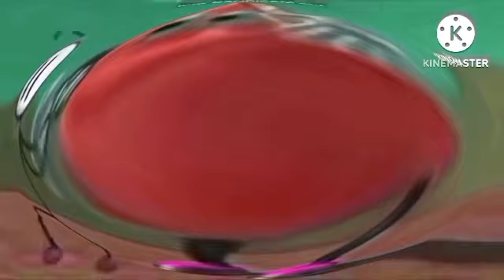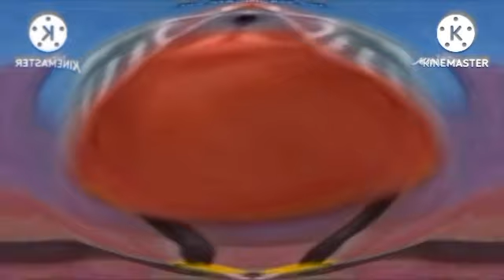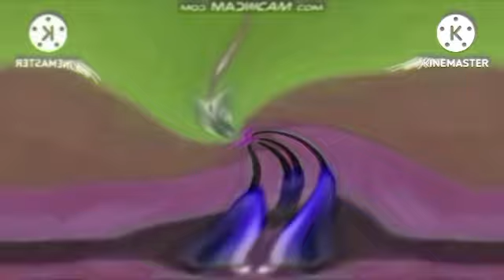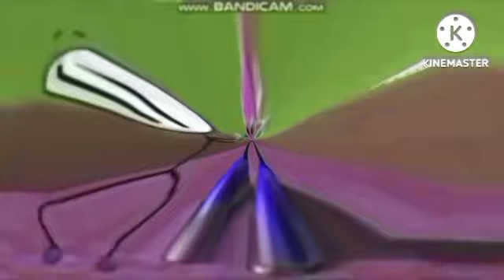M U S I C With 6 Opposite Effects Exo^5